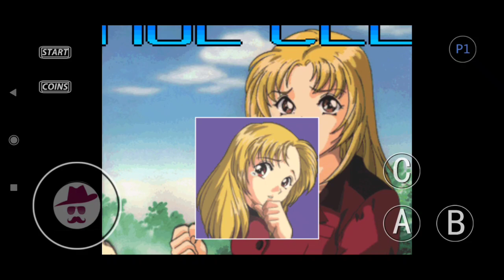galspanic#18+ Gals panic Extra Edition 18+ game